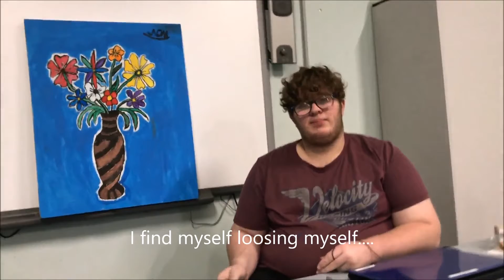Montague School - People with disabilities can do anything